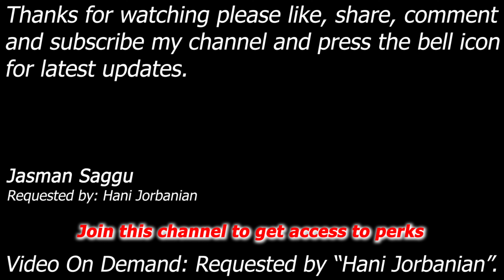WWE SmackDown vs Raw 2006 - Shawn Michaels (HBK) vs Edge - Single Match - 4K Video - Hani Jorbanian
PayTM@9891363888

Shawn Michaels (HBK) vs Edge (Rater R Superstar)

Requested by: Hani Jorbanian